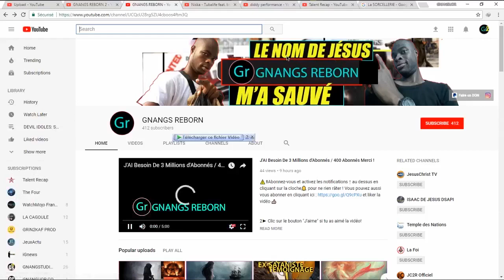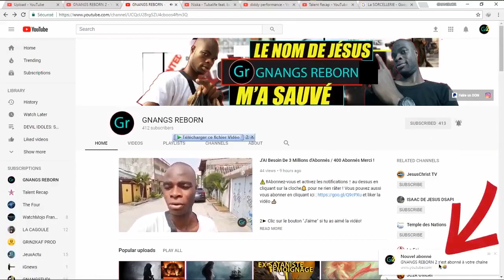IL A RENCONTRÉ LES SIRÈNES AU PARFUM MYSTIQUE